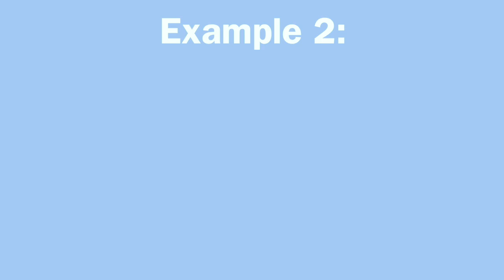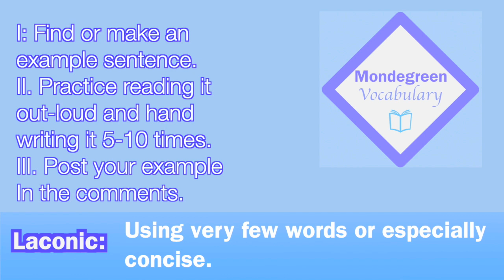What Does Laconic Mean? Learn Daily Vocabulary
What does Laconic mean? Definition and examples.

Whether you are studying for a standardized test such as the GRE or SAT, trying to improve your English vocabulary, trying to improve your writing skills, or just love learning new words, this is the place for you.

I post quick, helpful videos, seven days a week which each contain a new advanced English word, as well as memorable examples and mnemonics that will help you add the word to your vocabulary.

Making these videos to help people learn an advanced English vocabulary word every day is a lot of fun, but it takes a lot of time as well. Thank you so much!